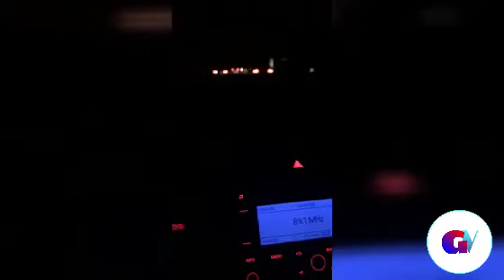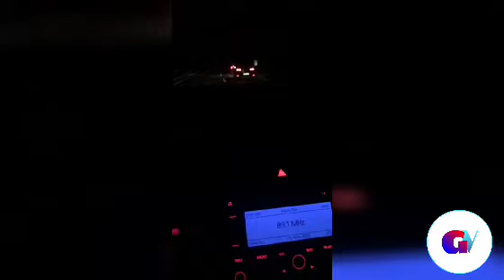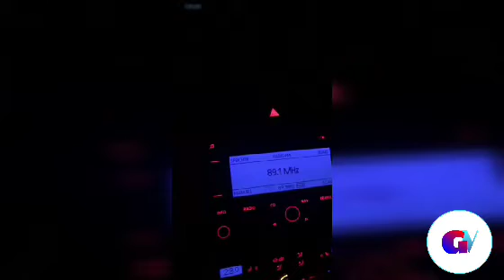The Beautiful View Of German Roads in Rain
In this Vlog You Can see ,
The most beautiful views of German Roads in Rain